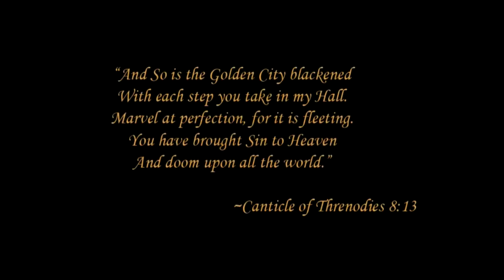Dragon Age Cutscenes Teil 11 Papierfetzen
Überall gibts was zum lesen...